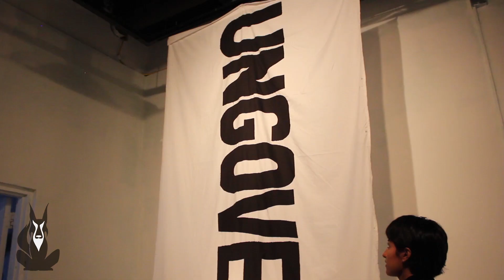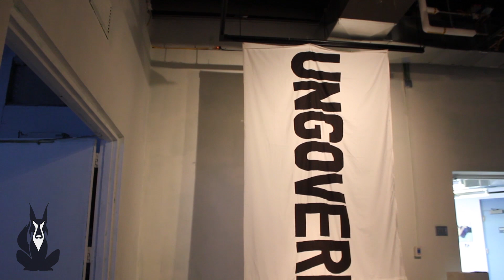Student Sculptor Defines her Identity through Different Mediums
UNM Graduate Student, Hazel BatrezChavez, has her sculptures currently displayed in the John Sommers Gallery. We talked with BatrezChavez to learn about her work and the inspiration behind it.